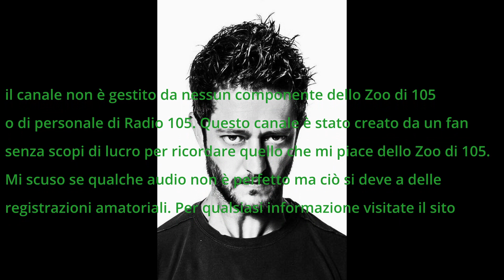Zoo di 105 del 27/10/16 - cazzoni del cuore 4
il cieco in una stanza
urlando contro il ciclo
strano il festino
la barba
quelli che bestemmiano